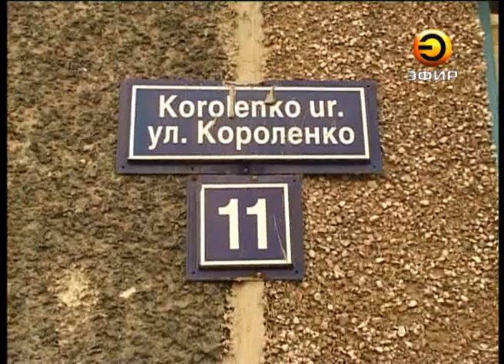Убила и забыла?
В доме на улице Короленко был обнаружен труп молодого мужчины с признаками насильственной смерти. По подозрения в совершении преступления полицейские задержали женщину, которая заявила, что не помнит событий прошлого.